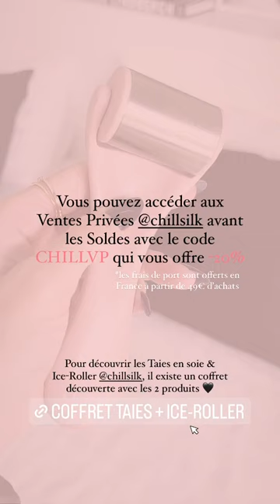CAROLINE RECEVEUR - 10 Janvier 2023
Les amis on se retrouve pour mon vlog du 10 Janvier 2023 sur notre chaine - Pour retrouver tous mes vlogs direction ma playlist